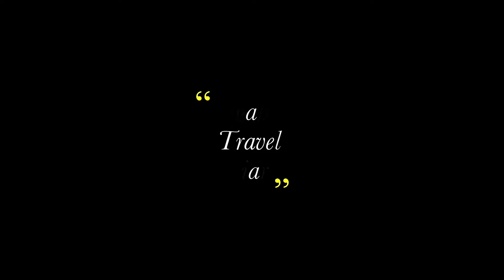SINGAPORE TRAVEL DIARY- A day in Singapore | Merteos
Hope you enjoy our short trip to Singapore 🇸🇬

If you want you can see our travel diary ✈️